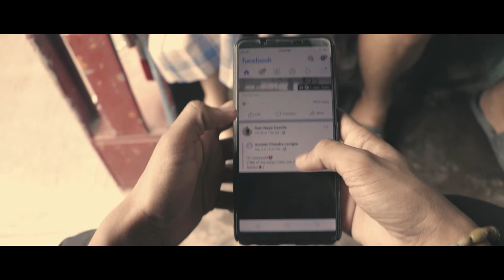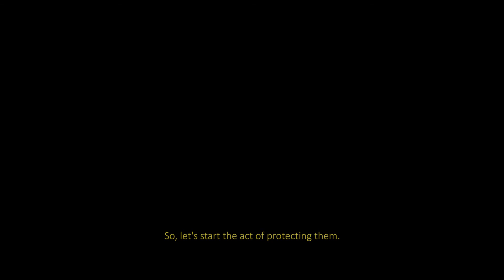BLAGER | CineJuana Digital Shorts Competition 2ND PLACE WINNER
"Blager"
By Majarlika, Tarlac State University

Synopsis: A man shares his story in a vlog as he witnessed different acts of violence perpetrated by his fellow men against women. What will be the result of his vlog?

Thanks to these people behind of this fantastic output:
@danaleelacsa - dorm house shoot
and also classmates

IT'S ALL WORTH IT.